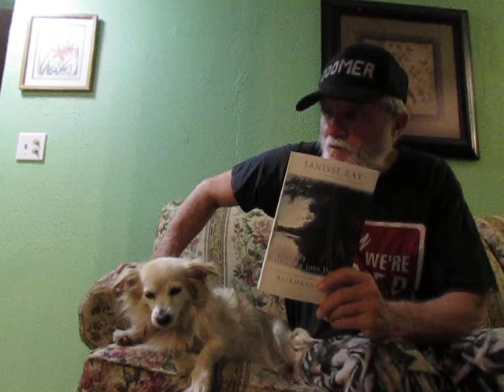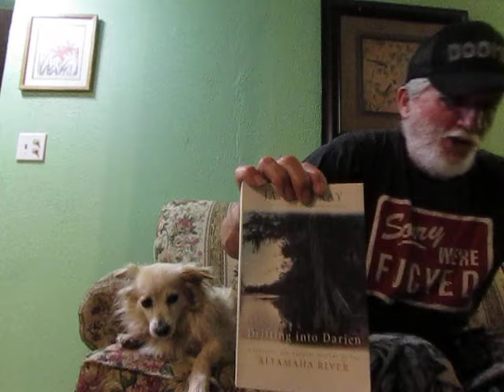"Biomass Will Never Be 'Carbon Neutral," No Matter How Anyone Spins It"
It today's Chronicle of the Collapse Sunday Doomsday sermon, we hear from Georgia writer, Janisse Ray, from her 2014 book, "Drifting Into Darien: A Personal and Natural History of the Altamaha River."